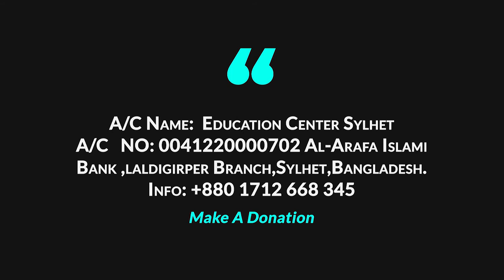গুরুত্বপূর্ণ কিছু প্রশ্ন উত্তর ।। ড মুহাম্মদ সাইফুল্লাহ।। Questions Answers By Dr Saifullah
গুরুত্বপূর্ণ কিছু প্রশ্ন উত্তর । প্রথম অংশে কুরবানি বিষয়ক কিছু প্রশ্ন ।

(وَلِكُلِّ أُمَّةٍ جَعَلْنَا مَنْسَكاً لِيَذْكُرُوا اسْمَ اللهِ عَلَى مَا رَزَقَهُمْ مِنْ بَهِيمَةِ الأَنْعَامِ فَإِلَهُكُمْ إِلَهٌ وَاحِدٌ فَلَهُ أَسْلِمُوا وَبَشِّرْ الْمُخْبِتِينَ - الَّذِينَ إِذَا ذُكِرَ اللهُ وَجِلَتْ قُلُوبُهُمْ وَالصَّابِرِينَ عَلَى مَا أَصَابَهُمْ وَالْمُقِيمِ الصَّلاةِ وَمِمَّا رَزَقْنَاهُمْ يُنْفِقُونَ)
অর্থাৎ, আমি প্রত্যেক সম্প্রদায়ের জন্য কুরবানীর বিধান দিয়েছি; যাতে আমি তাদেরকে জীবনোপকরণ সবরূপ যে সব চতুষ্পদ জন্তু দিয়েছি সেগুলির উপর আল্লাহর নাম উচ্চারণ করে। তোমাদের উপাস্য একমাত্র উপাস্য। সুতরাং তোমরা তাঁরই নিকট আত্মসমর্পণ কর। আর সুসংবাদ দাও বিনীতগণকে; যাদের হূদয় ভয়ে কম্পিত হয় আল্লাহর নাম স্মরণ করা হলে, যারা তাদের বিপদ-আপদে ধৈর্যধারণ করে, নামায কায়েম করে এবং আমি তাদেরকে যে রুযী দিয়েছি তা হতে ব্যয় করে।

আলোচনার মূল  বিষয়ঃ আমাদের জীবনের আসল ঠিকানা  !!
আলোচকঃ ড. মুহাম্মদ সাইফুল্লাহ মাদানী হাফিঃ
স্থানঃ পূর্ব নিয়ামতপুর মাসজিদ এন্ড এডুকেশন সেন্টার ।

শেয়ার করে অন্যকে জানিয়ে দিতে পারেন।
you can share with others...

Ahlul Hadith